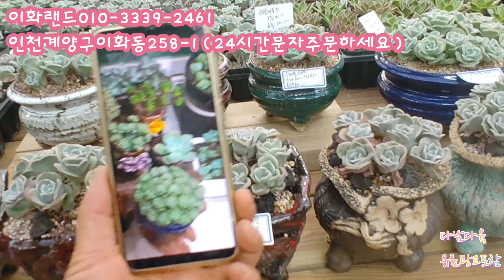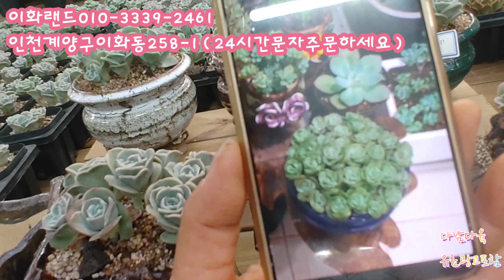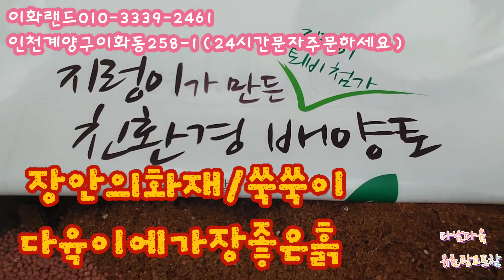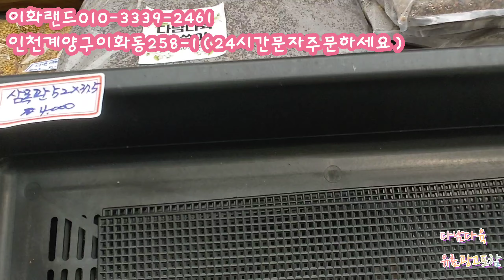대박찬스/나만의개성연출/마린 마린철화/우리연느 다남다육010-3339-2461